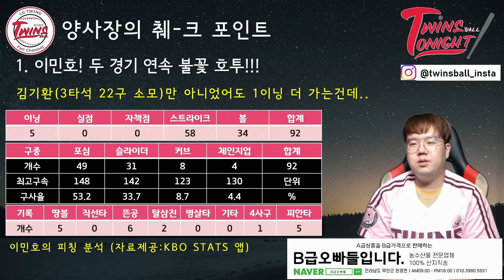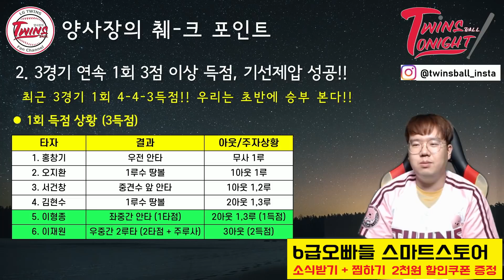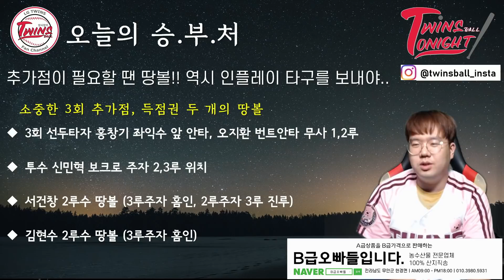LG트윈스, NC 제압하고 6연승 질주 & 선두 추격!!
[트윈스볼 투나잇]
팀 통산 2400승 달성!!